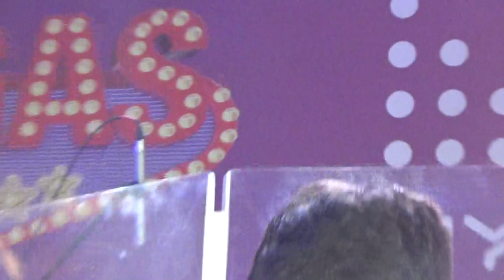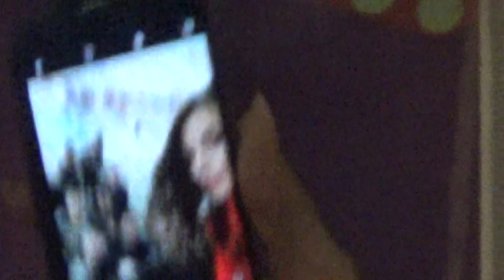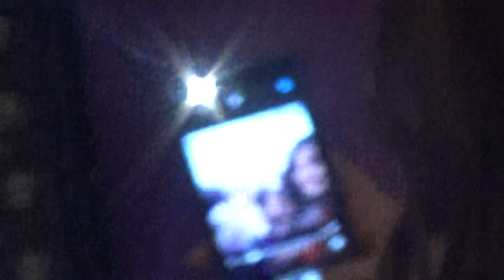Rasa,Окончание Партийной Зоны и фотографирование(Партийная Зона,Вегас Каширское Шоссе,31.3.19)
Rasa,Окончание Партийной Зоны и фотографирование с ведущими(Партийная Зона,Вегас Каширское Шоссе,31.3.19)